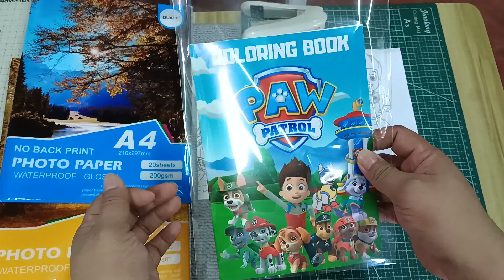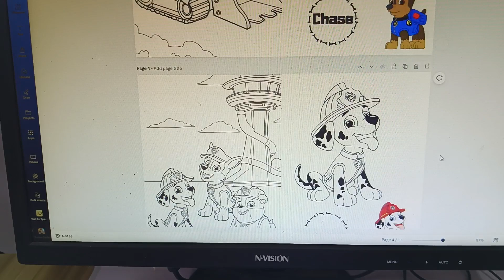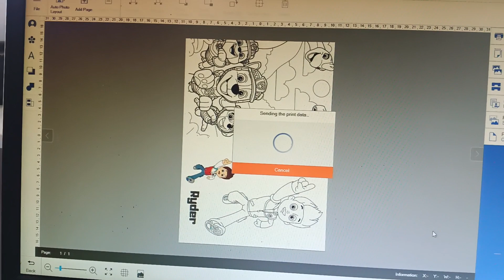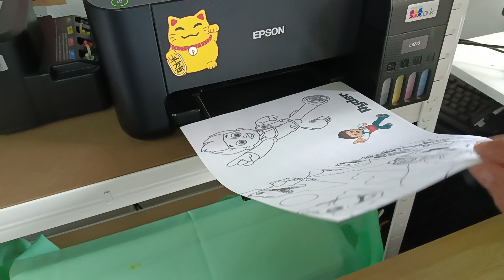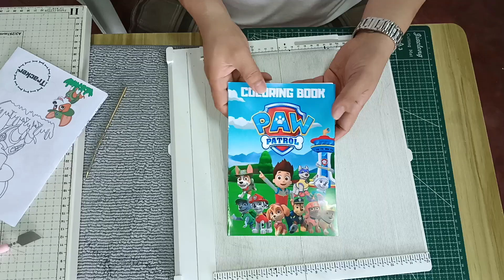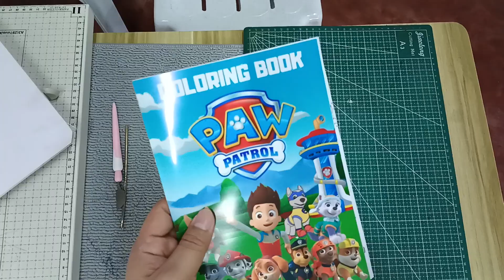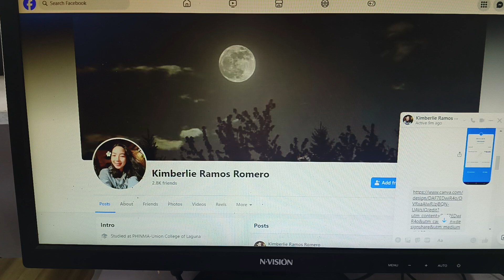PAWPATROL COLORING BOOK | CANVA TEMPLATE | PRICING | MATERIALS | TAGALOG TUTORIAL 2024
Need  Canva Account?
CREATE DESIGN NOW!

Gusto mo mag benta ng DIGITAL PRODUCTS? Create na ng Account for FREE!